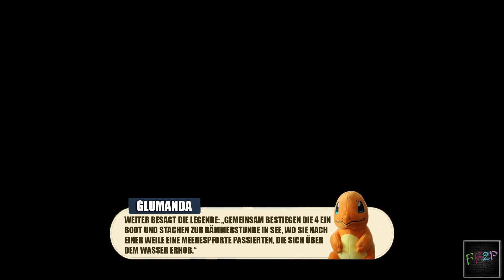Nebenmission 66 | Die Legende des Meeres | Pokémon-Legenden: Arceus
---TTT: Tipps, Tricks und Trophys
Wir präsentieren euch Hilfen, Tipps und Tricks zu schwierigen Suchaktionen, Bossen oder Trophäen. Aber auch Sammelobjekte werden hier übersichtlich zusammengefasst.

---Pokémon-Legenden: Arceus---
In einer Welt, in der die Menschen noch Angst vor Pokémon haben, ist die Galaktik-Expedition an vorderster Front, um die kleinen und großen Wesen zu erforschen. Nach einem Sturz aus einem Riss im Raum-Zeit-Gefüge seid ihr neu in dieser Welt. Tretet dem Forschungsteam bei und helft Kommandantin Zelestis und Professor Laven, die Forschungen voranzutreiben, die Welt ein wenig sicherer zu machen und den Pokédex zu vervollständigen und entdeckt dabei jede Menge Geheimnisse mit euren neuen menschlichen und tierischen Freunden.

---Timeline---
0:00 Mission annehmen
1:32 wichtige Pokémon müssen im Team sein
2:02 Bamelin fangen
2:36 Mantirps und Baldorfish fangen, Baldorfish entwickeln
3:40 zur richtigen Tageszeit den Ruf des Prinzen hören
4:31 die kleine Meeresgrotte
12:15 Mission abgeben

---Spiel PokémonLegendenArceus